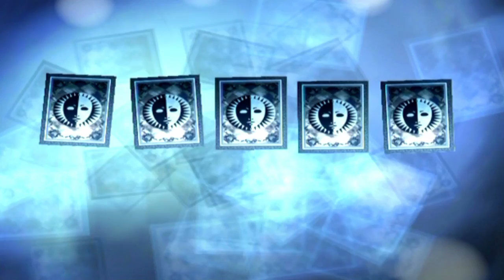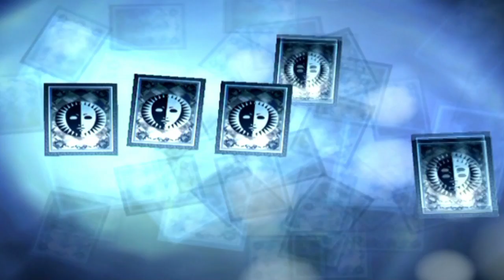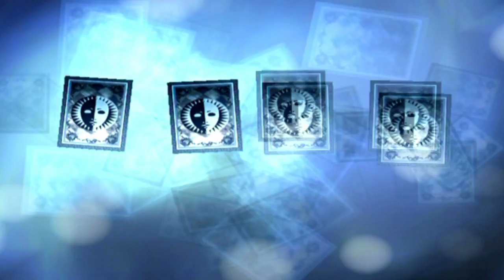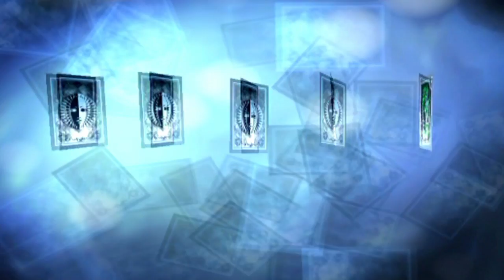Persona 3 FES Max Social Links: Tartarus Part 42 - Magarudeath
Boost + Amp = What have I created??